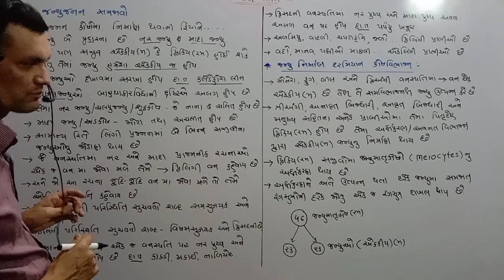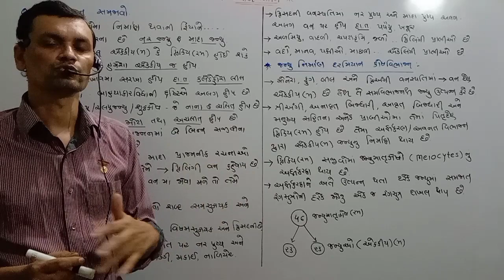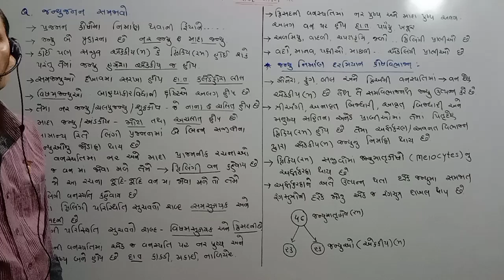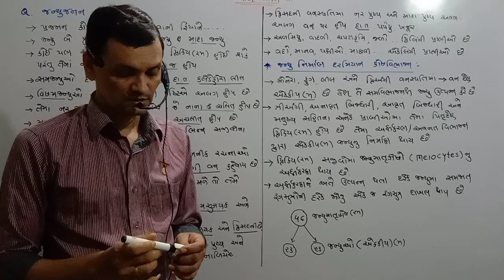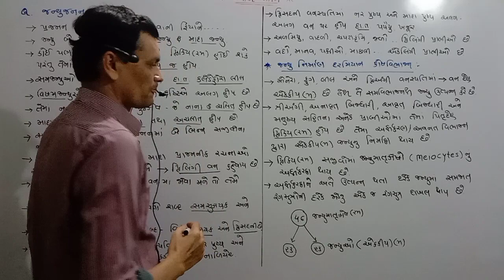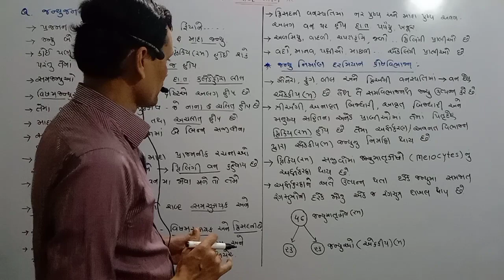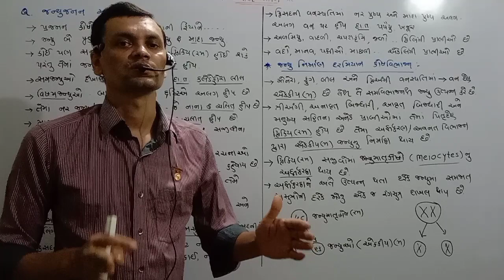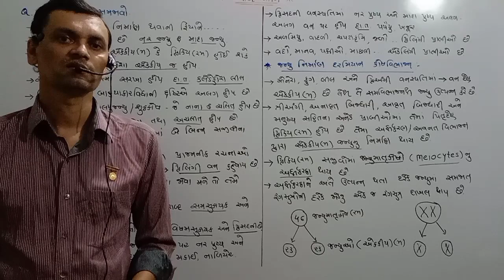12 Sci Biology Chap 1 Part 6